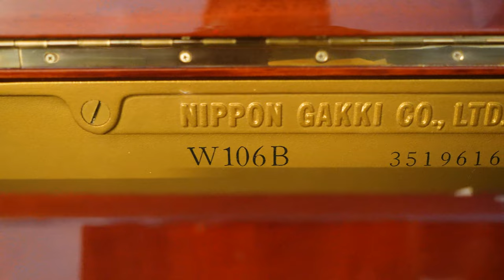Bàn giao piano cơ YAMAHA W106B về Gò Vấp |Ưu Đãi Cuối Năm, Piano cơ Giá Rẻ -Bảo Hành 10 Năm!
w106b nặng đến 240kg
-nắp phím được thiết kế mềm mại
-toàn bộ đàn với màu gỗ nâu tự nhiên
nổi bật với logo yamaha mạ vàng thủ công
đường kẻ dài mạ vàng quanh thân
-cùng khóa đàn mạ vàng đặc trưng
của những dòng piano cao cấp
-kiểu dáng piano đứng đặc trưng
-thiết kế nguyên bản với các chi tiết góc cạnh màu gỗ bóng
-chân đàn cong đặc trưng
mang vẻ cổ điển từ kiến trúc châu âu
-bàn phím nặng độ bền cao
mang cảm giác như chơi trên
1 cây grand piano thực sự
được tô điểm đường chỉ đỏ đẹp mắt
-pedal mạ vàng tinh tế
-khung đàn bằng gang chắc chắn
-bảng cộng hưởng gỗ vân sam
với độ dài dây tăng cường
đem đến chất âm toàn diện về cao độ
-búa đàn bằng lông cừu

🏡Showroom 1: 347 Điện Biên Phủ, P4, Q3